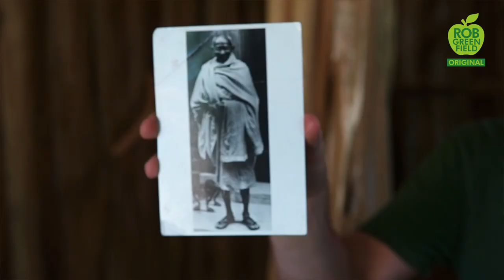My 44 Possessions: Everything I Own Fits in My Backpack | Minimalism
Everything I currently own fits into a small backpack, about 44 possessions.